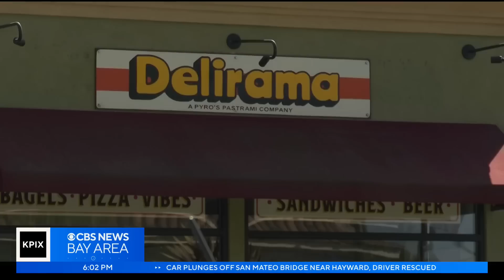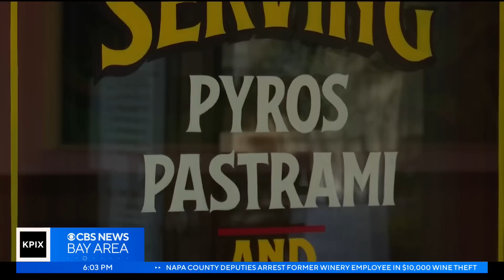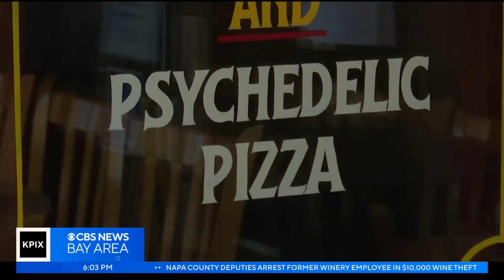Berkeley businesses lose big bucks in lengthy power outage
The latest winter storm knocked out power to thousands of customers in the Bay Area and Da Lin spoke to  Berkeley business owners who lost a lot of money. (3-25-23)